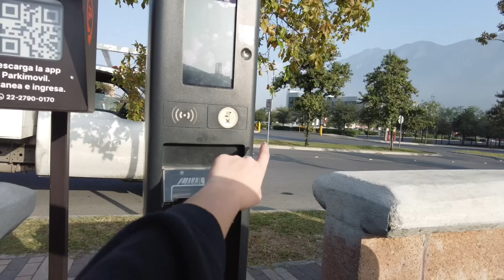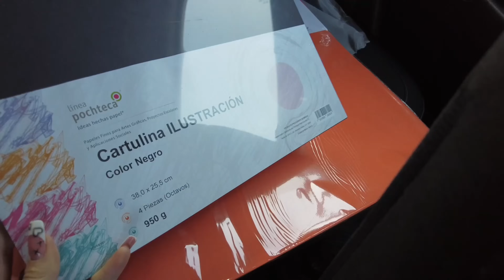LA TAREA NO ES LO MÍO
El vlog más productivo de la historia!! Empezamos haciendo yoga a las 7am, después hacemos una maqueta de tarea que nos sale cuestionable, un unboxing, journaling, y claro no falta el cafecito (: